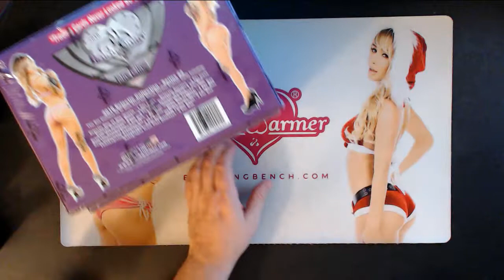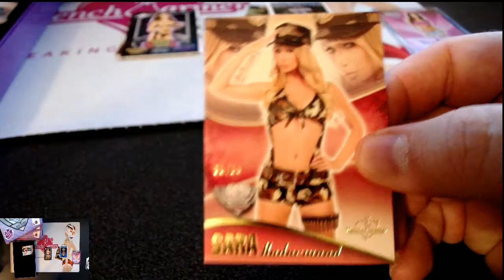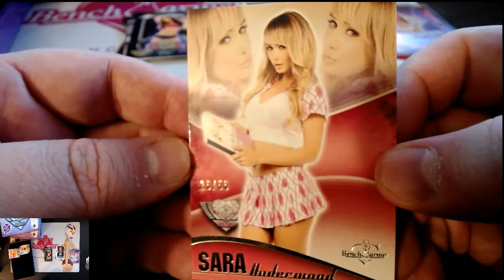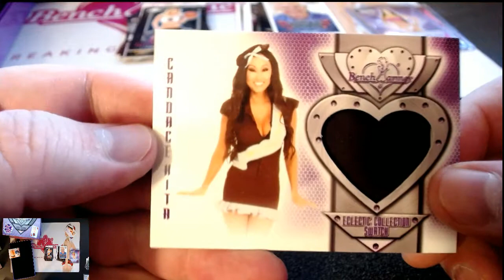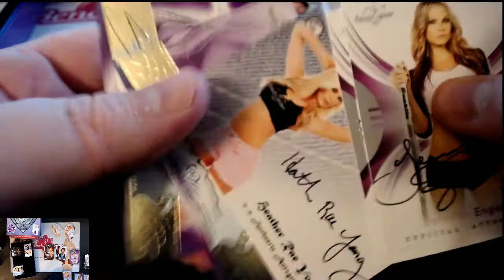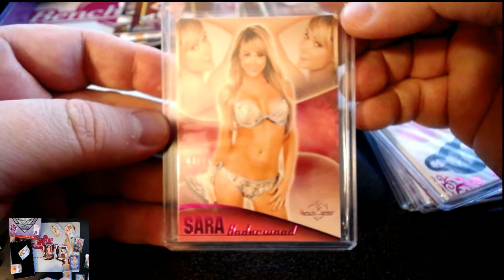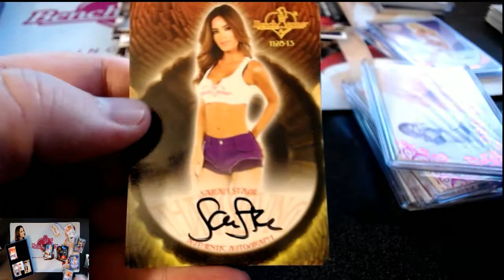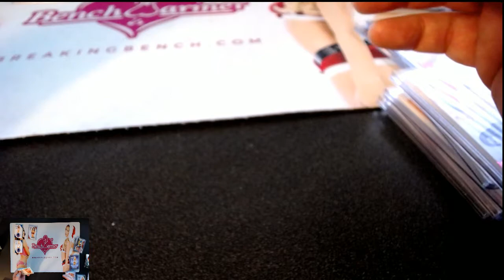2016 Benchwarmer ECLECTIC M688 8-Box Case Break